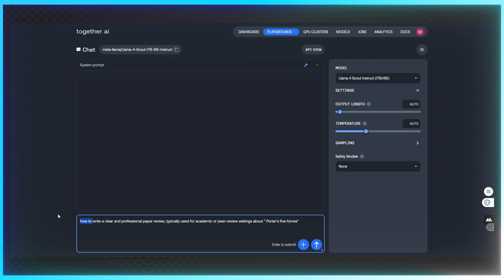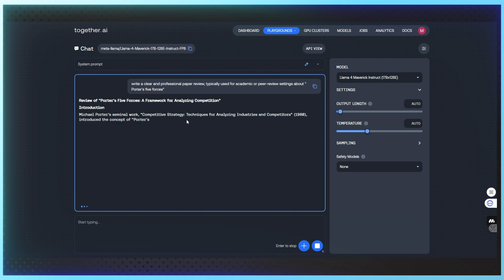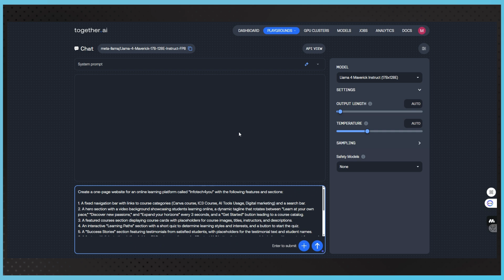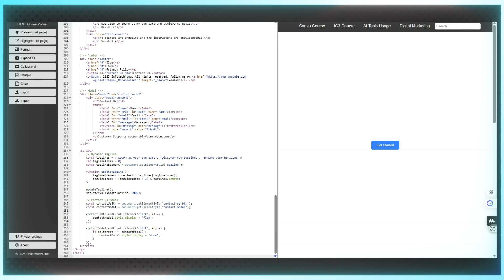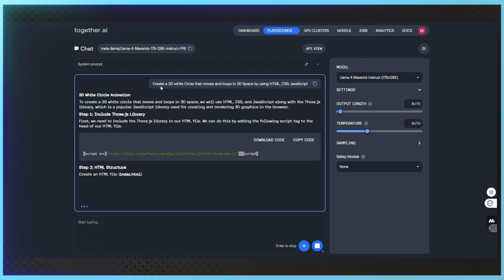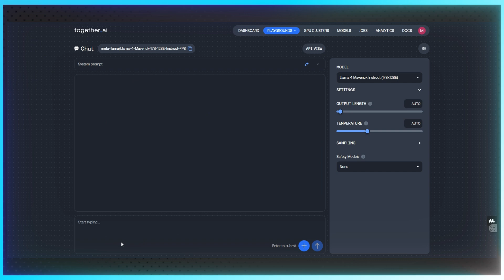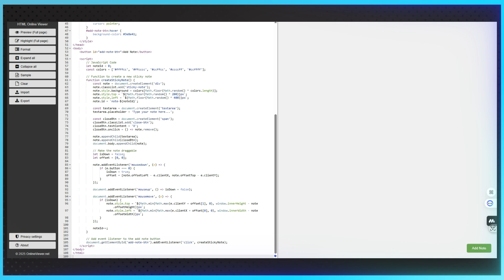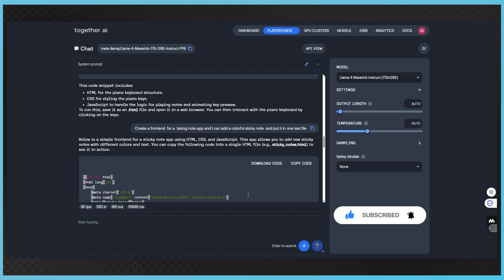تجربة نموذجي ميتا LLAMA 4 Scout و Maverick ... هل كان بالأداء المتوقع ؟؟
أطلقت شركة ميتا سلسلة نماذج Llama 4 والتي تشمل نموذجين رئيسيين: Llama 4 Scout وLlama 4 Maverick، وكلاهما يستخدم معمارية "مزيج من الخبراء" (MoE) لتحقيق كفاءة وأداء عالٍ.
Llama 4 Scout
المعمارية: 16 خبيرًا مع تفعيل 2 فقط في كل مرة، بإجمالي 17 مليار معلمة نشطة من أصل 109 مليار.
الكفاءة: يعمل بكفاءة على GPU واحد (Nvidia H100) باستخدام التكميم (int4).
السياق: يدعم نافذة سياق ضخمة تصل إلى 10 ملايين رمز.
الأداء: يتفوق على نماذج مثل Gemma 3 وMistral 3.1.
الاستخدامات: مثالي لتلخيص المستندات، أدوات تحليل الكود، والمساعدات المحمولة.

Llama 4 Maverick
المعمارية: 128 خبيرًا مع 17 مليار معلمة نشطة من أصل 400 مليار.
الأداء: يتفوق على GPT-4o وGemini 2.0 في المهام المتقدمة مثل الفهم اللغوي والتفسير الصوري.
سنقوم بتجربة النموذجين .. ونرى هل بالفعل يستحقا كل هذه الضجة حولهما